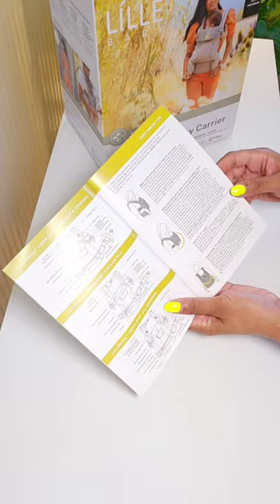Unboxing Your LÍLLÉbaby Carrier: 3 Easy Steps